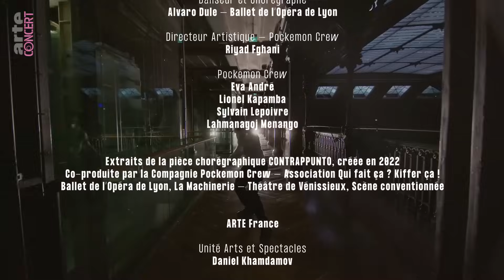Arandel "Bach Evolution" - Grande Galerie de l’Evolution, Paris - Sur Mesure - ARTE Concert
Pour Sur Mesure, Arandel revisite la musique de Bach avec la complicité d'un quatuor à cordes et de danseurs issus du Ballet de l’Opéra de Lyon et du @CiePockemoncrew.  Une fusion des genres organisée dans la Grande Galerie de l’Evolution, à Paris.

Capter les liens qui unissent la musique à l’architecture, aux arts plastiques et à la danse, voilà l’objet de Sur Mesure. Dans la Grande Galerie de l’Évolution du Muséum d’histoire naturelle, à Paris, cette session propose de revisiter l’œuvre de Bach à partir du travail du compositeur electro Arandel, épaulé ici par des instruments à cordes, les chorégraphes de l’Opéra de Lyon et de la troupe Pockemon Crew.

Bien que venant d’horizons divers, tous ces artistes ont vu leur oeuvre traversée par celle de Bach : Arandel et les instrumentistes qui l'accompagnent ont en effet collaboré sur deux itérations d’InBach, albums à l’ambition folle où se télescopent héritage de Bach et impertinence électronique. C’est également Bach qui a été le moteur de Contrappunto, une rencontre virtuose entre le collectif de danse hip-hop Pockemon Crew et le Ballet de l’Opéra de Lyon dont les chorégraphes Alvaro Dule et Riyad Fghani nous livrent ici une adaptation à quatre danseurs.

Apprêtez-vous à découvrir voyage entre les époques, illustré par des séquences dansées empruntant aussi bien à la danse classique qu’au hip-hop.

Concert filmé le 30 mars 2023 dans la Grande Galerie de l’Evolution du Museum national d’histoire naturelle, Paris.